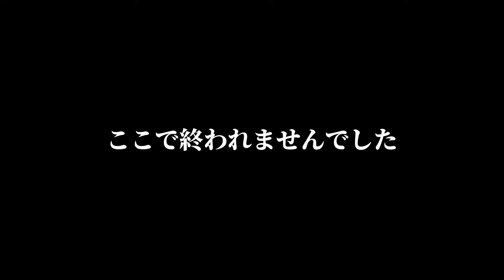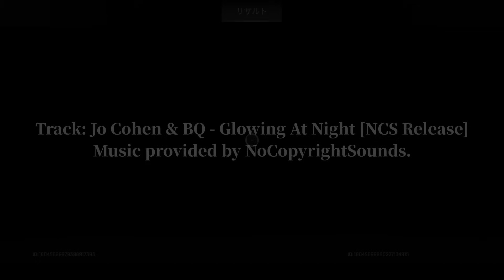もうソロマス諦めようと思いました。 -Story of my master road #13-【APEX】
↓Twitchでほぼ毎日配信してます！